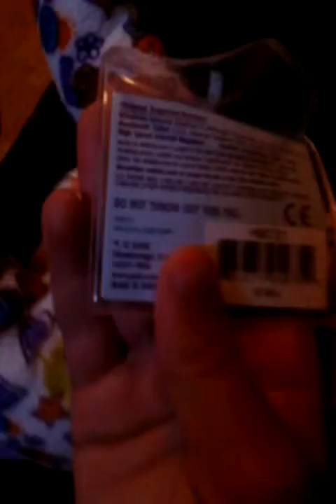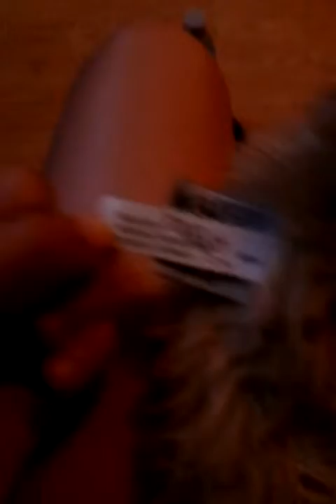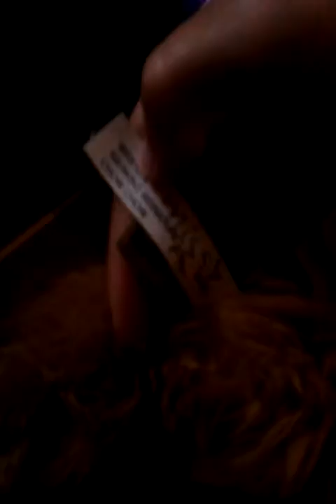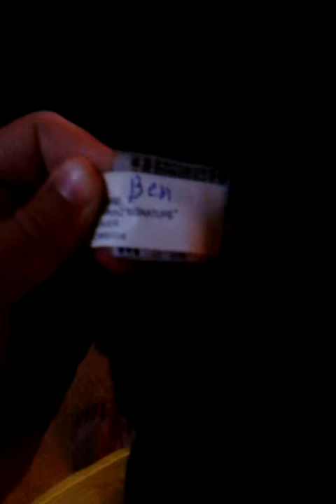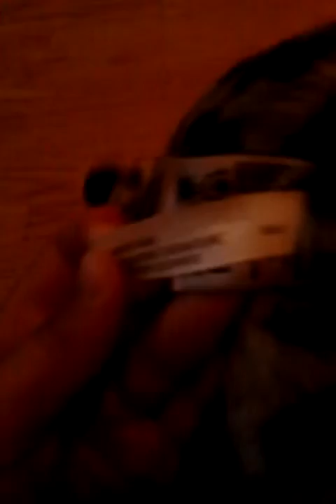My webkinz signature collection